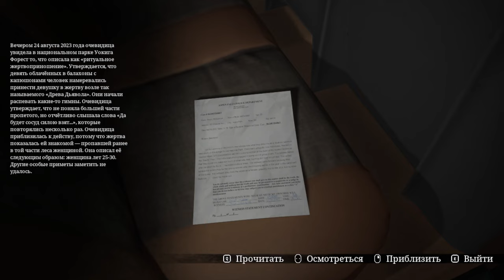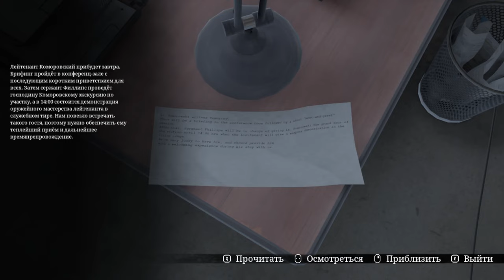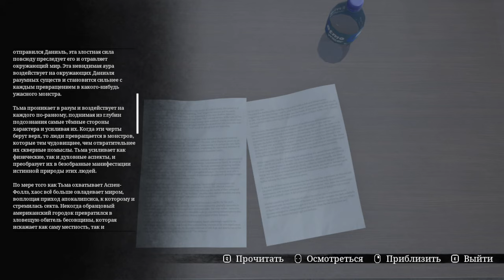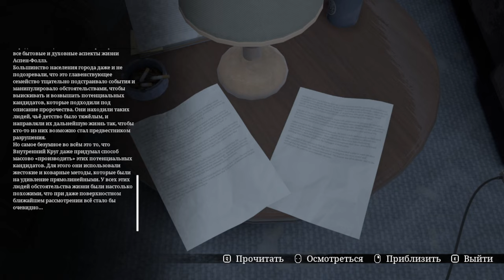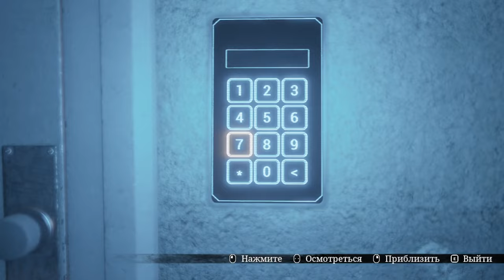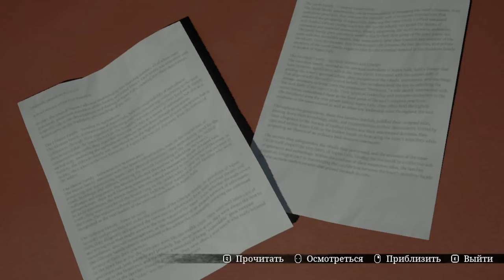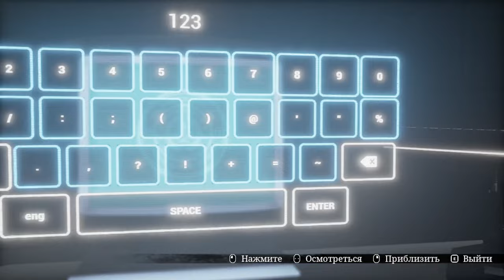Stray Souls ► Прохождение [Часть 5]